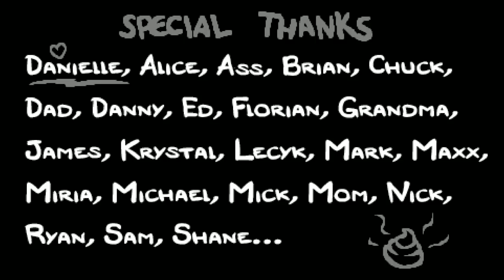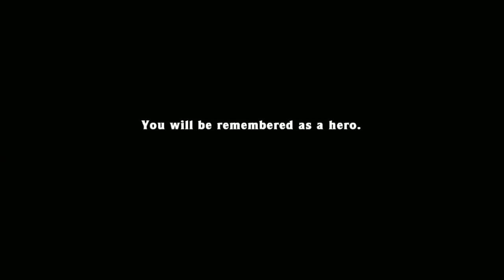The Binding of Isaac - Quality Basement Adventure - Show #1793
46:00 Spelunky